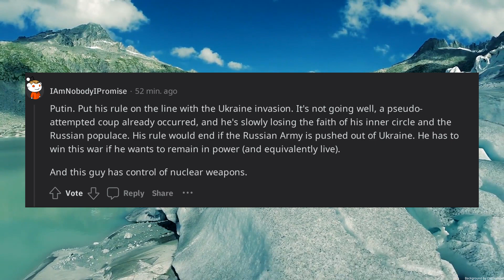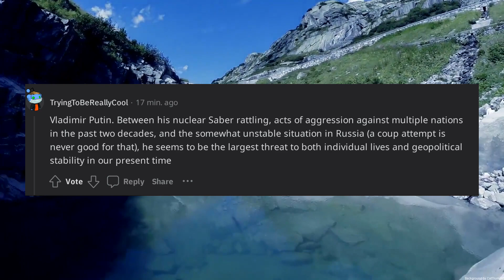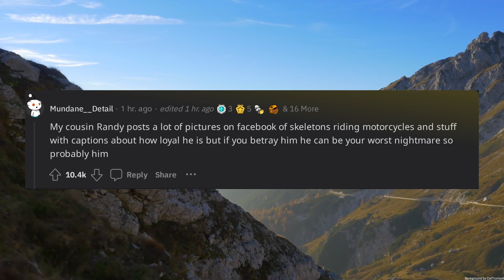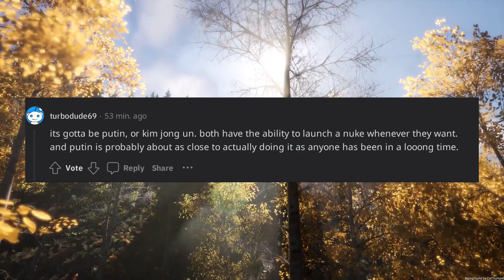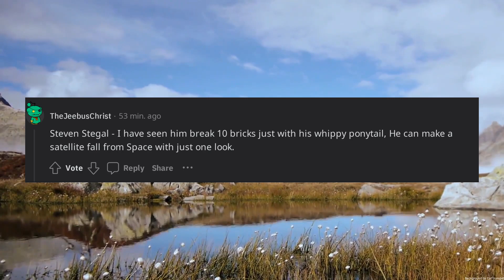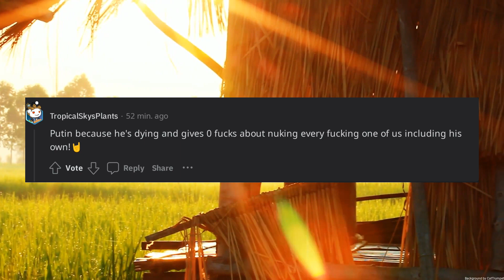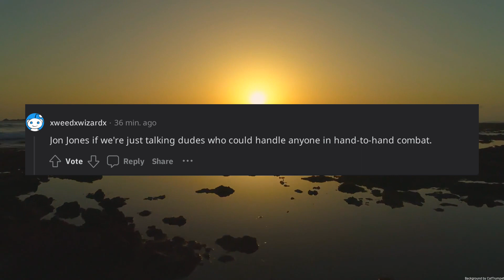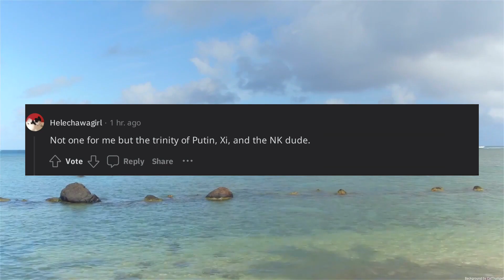Whos the Most Dangerous Human Alive Right Now